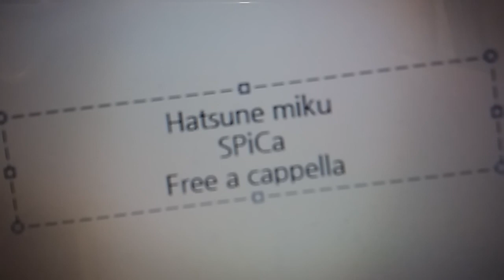初音ミク - SPiCa Free a cappella フリーアカペラ